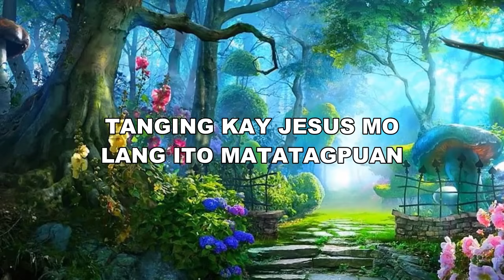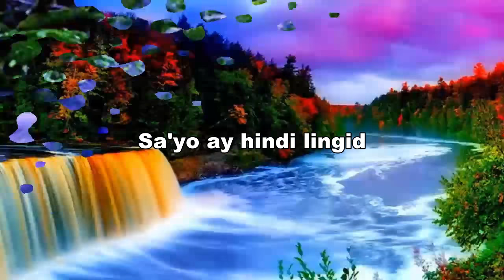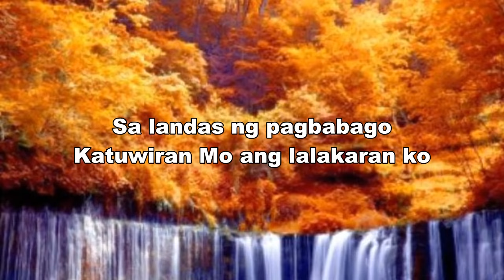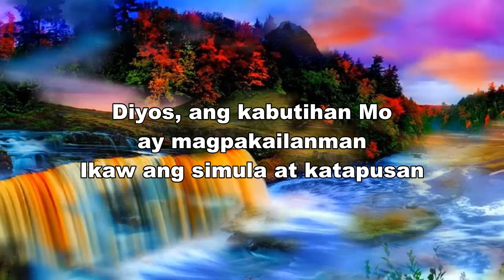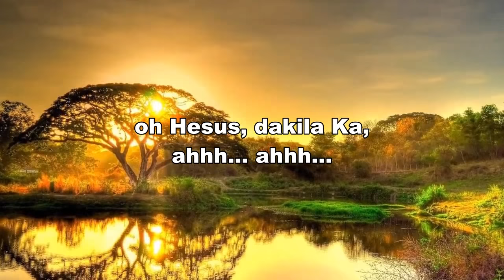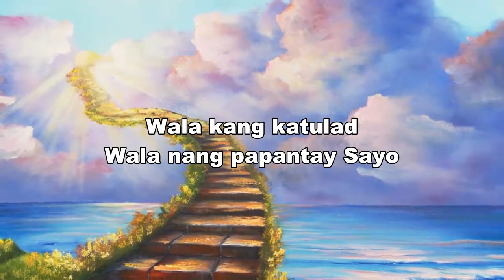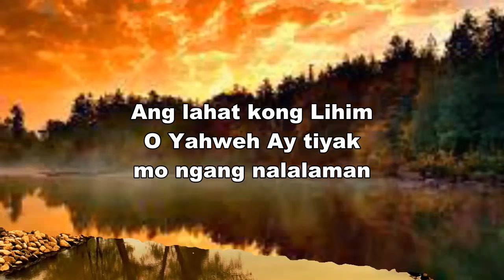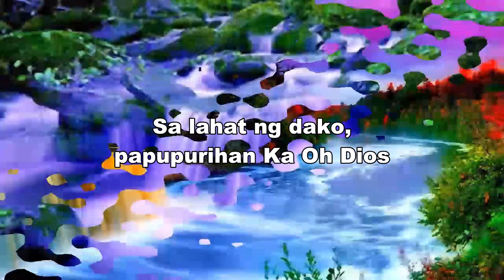SALAMAT PANGINOON - CHRISTIAN TAGALOG PRAISE & WORSHIP MORNING SONGS LYRICS 2021, THANKS LORD JOYFUL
"But let all who take refuge in you rejoice; let them ever sing for joy, and spread your protection over them, that those who love your name may exult in you."
Psalm 5:11

[00:00:00] - Pusong Dalisay
[00:03:44] - Kay Buti Buti Mo Panginoon
[00:07:21] - Pag Gising Sa Umaga
[00:11:00] - Hesus Salamat
[00:17:22] - Tanging kay Jesus Mo Lang Ito Matatagpuan
[00:23:31] - Salamat Panginoon
[00:27:15] - Diyos Ng Kabutihan
[00:32:57] - Hesus Diyos Ka Ng Buhay Ko
[00:36:27] -  Alpha at Omega
[00:43:16] -  Ikaw
[00:49:00] -  Huwag Mo Sanang Isipin
[00:54:01] -  Wala Kang Katulad
[00:57:41] - Salamat Panginoon (Puso Ko'y Iyong Sinisiyasat)
[01:05:02] -  Sa Pagsikat Ng Araw
[01:11:06] - Di Ko Inasahan
[01:15:27] - Iaalay Ko